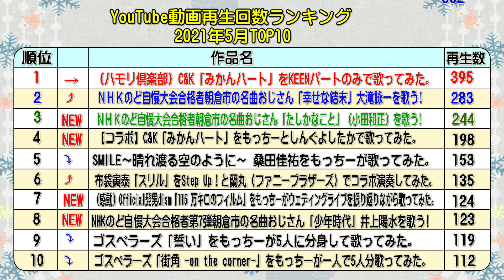Step Up！TV 2021年5月動画ランキング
Step Up！TVランキング！

本日の動画更新は！「Step Up！TV」で
2021年5月の間に最も再生された動画はどれか！？

ランキング形式で振り返っていきたいと思います！

今月は名曲おじさん祭り？？
凄いことになってます！！

どの曲が入ったのか？
ぜひ！ご覧になられてみてください！！

各ランキングの動画は以下のリンクからご覧になられてみてください！！

2.ＮＨＫのど自慢大会合格者朝倉市の名曲おじさん「幸せな結末」大滝詠一を歌う!

3.ＮＨＫのど自慢大会合格者朝倉市の名曲おじさん「たしかなこと」（小田和正）を歌う!

4.【コラボ】C&K「みかんハート」をもっちーとしんぐよしたかで歌ってみた。

6.布袋寅泰「スリル」をStep Up！と蘭丸（ファニーブラザーズ）でコラボ演奏してみた。

7.（感動）Official髭男dism「115 万キロのフィルム」をもっちーがウェディングライブを振り返りながら歌ってみた。

8.NHKのど自慢大会合格者第7弾朝倉市の名曲おじさん「少年時代」井上陽水を歌う!

10.ゴスペラーズ「街角 -on the corner-」をもっちーが一人で5人分歌ってみた。